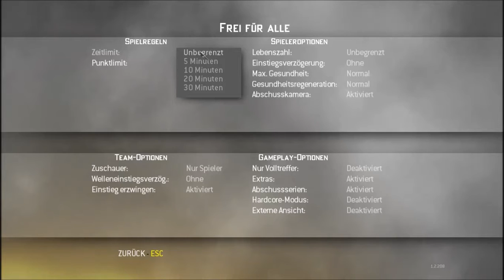#04 Sunday Special: Call of Duty MW2 Community-Zocken [PC|HD|Deutsch]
Ich weiß, ich weiß es fehlt am Ende die Verabschiedung also die richtige die ist leider Schrott gewesen, weil ich kurz davor gecuttet habe O.o
jedenfalls noch mal DANKE an alle die dabei waren ich denke ich werde das wiederholen hat gebockt :-)

Lasst wie immer Kritik da in Form von einem Kommentar würde mich freuen :-)
        ▼▼▼▼ Soziales ▼▼▼▼

PSN: DohjokLP